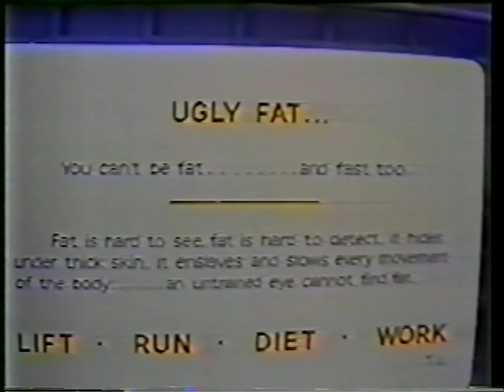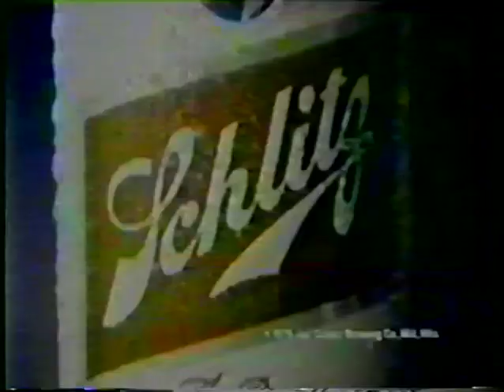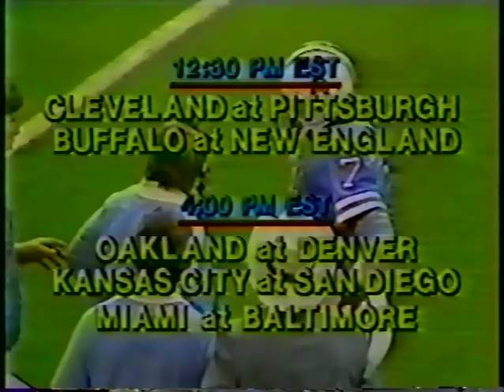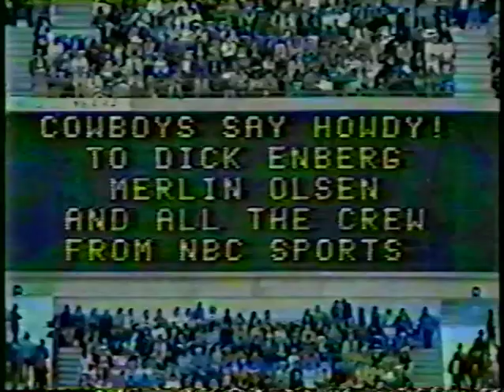Forgotten Classic: 1979 Houston Oilers at Dallas Cowboys – Best NFL Thanksgiving Game Ever? Part 1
Great NFL Coaches Bum Phillips and Tom Landry

The Houston Oilers, coached by the legendary Bum Phillips, met the Tom Landry coached Cowboys on Thanksgiving Day in 1979 at Texas Stadium in Dallas. The Cowboys won the NFC the previous year and narrowly lost a classic Super Bowl – Super Bowl 13 – to the Steelers. The Oilers made it all the way to the AFC Championship the previous year.
Cowboys Oilers Thanksgiving

The Cowboys struck early. Quarterback Roger Staubach hit receiver Drew Pearson for a 56-yard touchdown on one of the game’s first plays. Houston countered with an outstanding 61-yard scoring dash by one of the NFL’s all-time greatest rushers, Earl Campbell.

Dallas touchdowns by Robert Newhouse and future Pro Football Hall of Fame member Tony Dorsett put the Cowboys up by 11. Houston rallied and took the lead shortly after halftime on a thrilling 47-yard touchdown pass from Dan Pastorini to Mike Renfro. A missed extra point by the usually reliable Toni Fritsch opened the door for Dallas. The Cowboys took a 1-point lead in the fourth quarter with a Rafael Septien field goal.

Pastorini responded with a brilliant play-action pass to deep-threat Ken Burrough for a go-ahead touchdown after a critical Dallas penalty gave the Oilers a first down. The Oilers held the lead despite an exhilarating comeback effort led by Roger Staubach, the man so well known for last-second victories that he earned the nickname “Captain Comeback.”